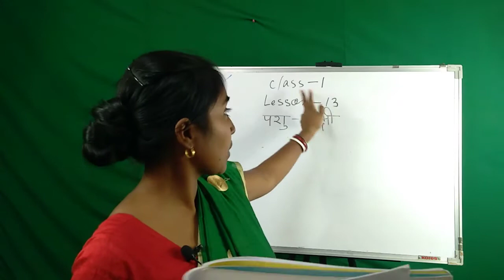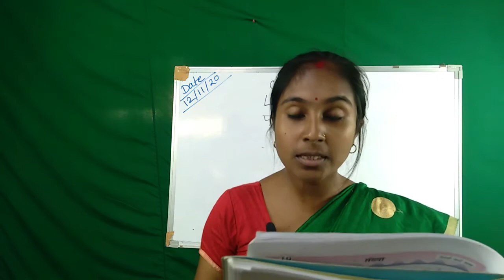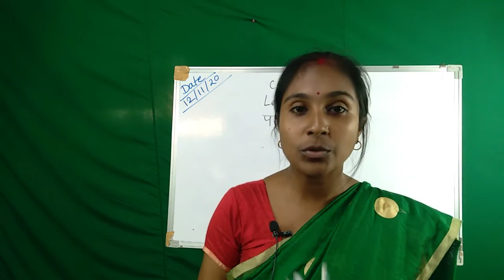Class I | Hindi | Lesson 13 पशु-पक्षी | JJGA Edu-World